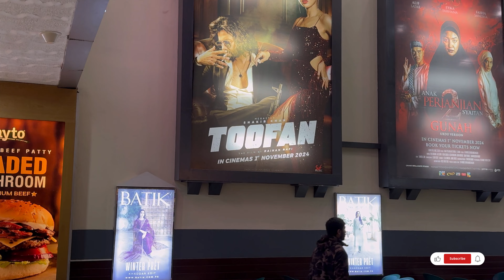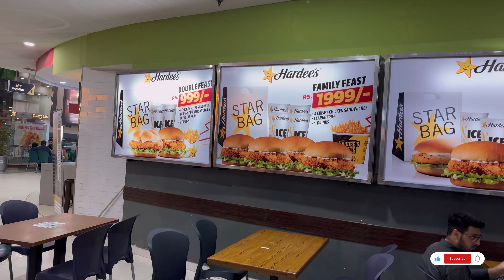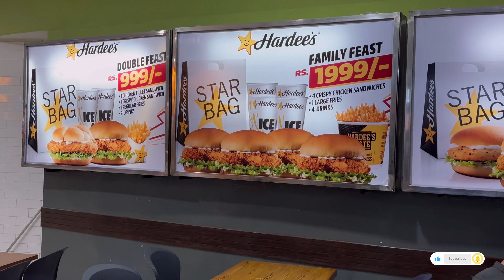Bangladeshi Exploring Peshawar | Gun Market in Peshawar 😳| Biggest mall of Islamabad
First Impression of Peshawar | Karkhano Market Peshawar | Islamabad’s Biggest Mall